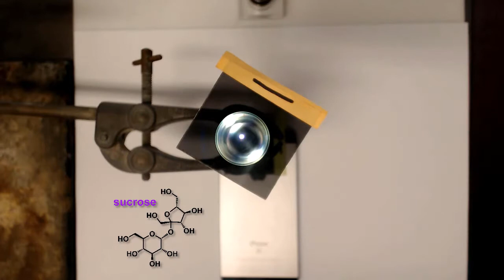Optical rotation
This is a desktop experiment where I show how chiral molecules interact with plane polarized light.